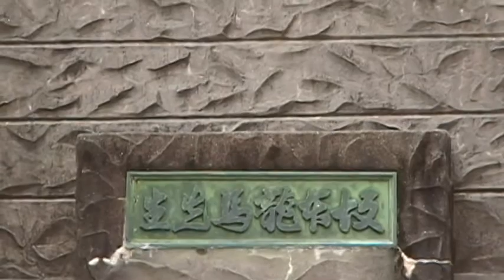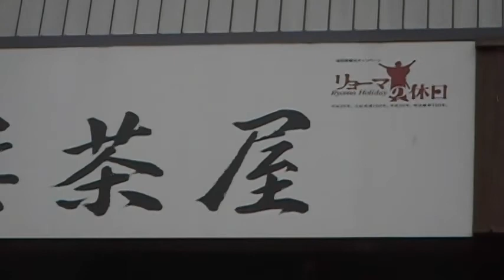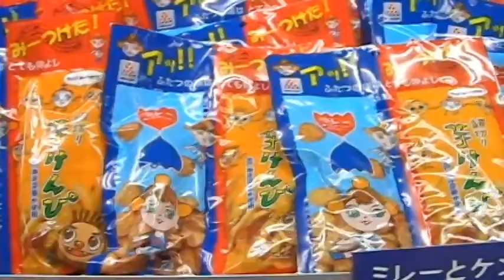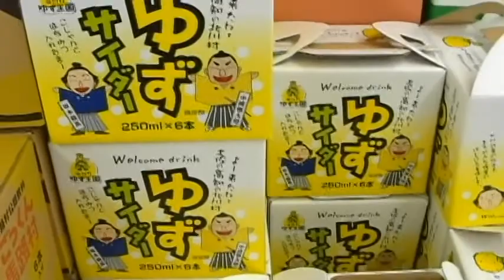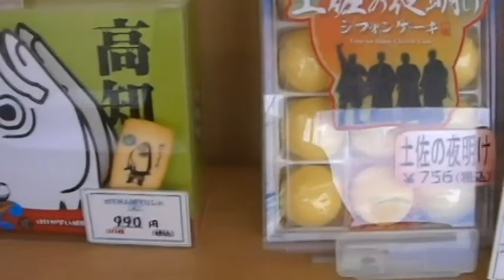【桂浜(高知県)】2020年9月20日(日曜日)旅行の詳細は下記の概要欄に書いてあります。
桂浜の坂本龍馬すごく大きいのにはビックリです。

2020年9月19日　お昼ご飯食べて【丸亀城　石垣が日本一高い石垣の城】